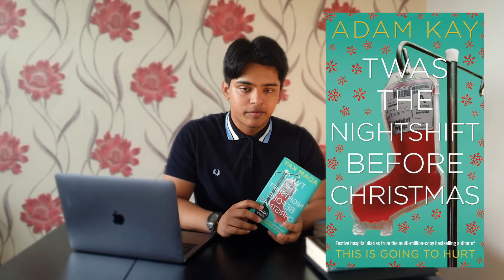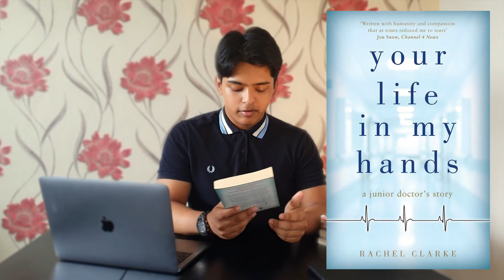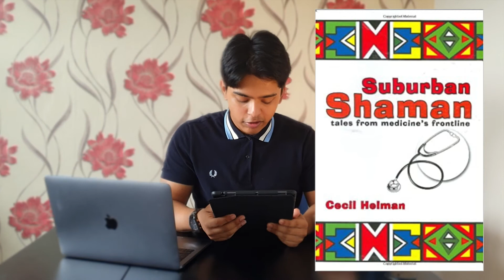6 MUST READ Books For Aspiring Medical Students (Adam Kay, Paul Kalanithi etc.)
Books for medicine. Applying to medicine has many elements to it, but something that's really important is having a good understanding of the field in general. There are a lot of ways to achieve this and one way is to read books. Books are a great way of gaining interesting knowledge and insight into medicine and it also looks REALLY good in your application and during interviews. A lot of people can't be bothered to pick up a book and read it completely so by showing medical schools that you're will to put in the effort to learn about medicine in your spare time, you already seem like a candidate that is genuinely interested in medicine.

Here are links to all the books mentioned in the video.

== Timestamps ==
00:00 - Introduction
01:14 - When Breathe Becomes Air
02:45 - This Is Going To Hurt
04:36 - Twas The Nightshift Before Christmas
06:43 - Being Mortal
09:12 - Your Life In My Hands
12:20 - Suburban Shaman
15:26 - Outro